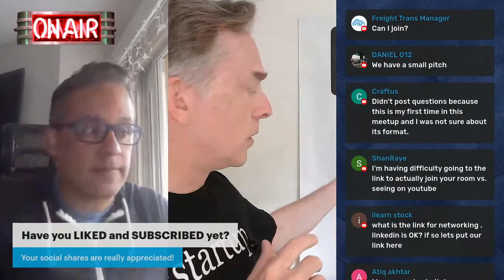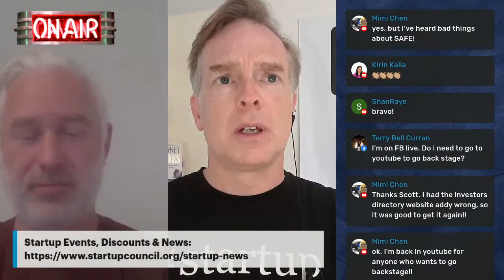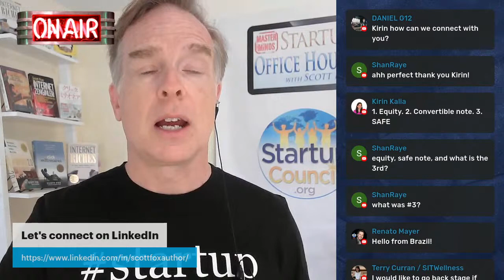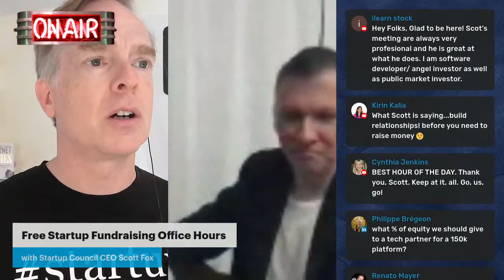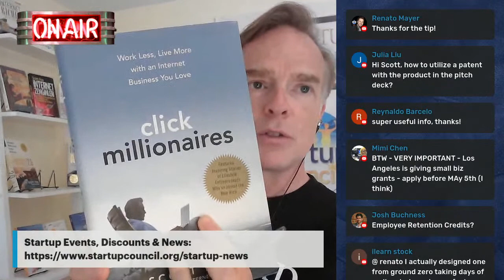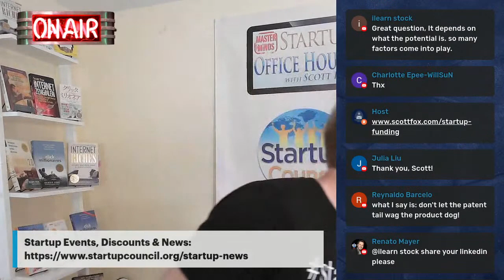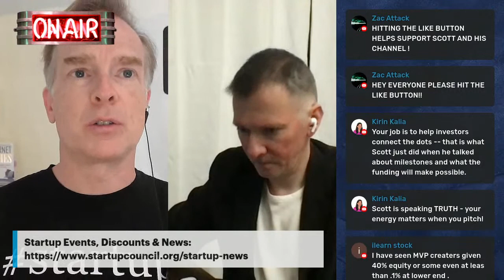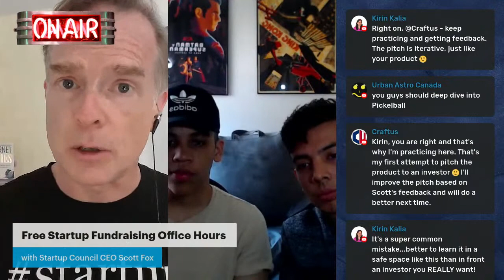Free Startup Seed Fundraising AMA Office Hours w/Angel Investor Scott Fox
Free Startup Angel Investor Strategy and VC Funding Q&A Expert Advice for Startup Company Founders from Scott Fox and the Startup Council - Watch this free "Office Hours" for startup founders and entrepreneurs raising money for their startup ventures!

Join Scott LIVE the 4th Tuesday each month at Noon PT/300pm ET/~800pm GMT.  RSVP and submit your questions for next time

to attend the Startup Council's monthly MasterMinds Startup Accelerator Workshops for startup founders and friends.

And check out archived previous videos full of valuable free expert startup entrepreneur advice for raising money